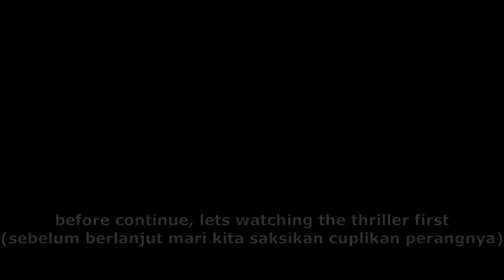Quest Archon Atas Nama Pemberontak Medan pertempuran Shogun vs Sangonomiya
Quest Archon Kekosongan Pikiran, Kemusnahan Bayangan_Atas Nama Pemberontak Shogun vs Sangonomiya. Pergi ke garis depan medan pertempuran. Kalahkan Embattled Shogunate Soldier. Pertarungan dahsyat pasukan pemberontak yang dipimpin Gorou melawan Pasukan Shogun dipimpin oleh Kujou Sara pun terjadi. Akhirnya Sangonomiya Kokomi, Kaedehara Kazuha dan Captain Beidou pun datang untuk membantu.

hastag :
quest archon kekosongan pikiran kemusnahan bayangan,
quest archon kekosongan pikiran,
quest archon kemusnahan bayangan,
quest archon atas nama pemberontak,